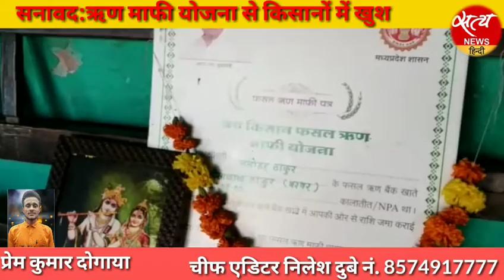सनावद : जय किसान फसल ऋण माफी योजना से किसानों में खुशहाली